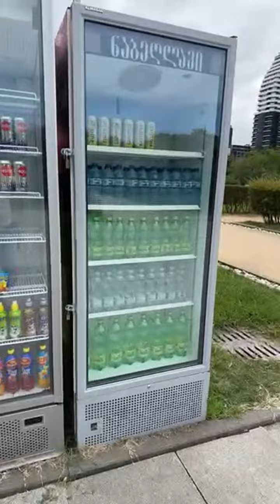Лучшие моменты трансляции "VLOG: БАТУМИ ЛЕТО МОРЕ" (17:53–22:54)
Arina - This very interesting YouTube Channel about world trends in Shorts format - Best Coub selections in all areas.

My favorites: Kristina Kika Kim, Elsa, Nevaaadaa

I also like the TAKAHARU channel,